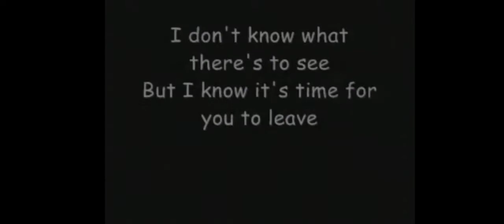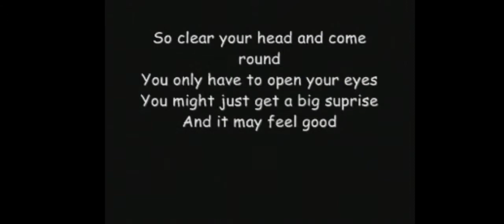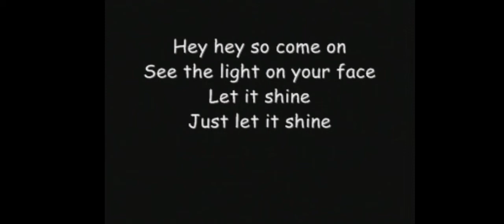3 March 2022